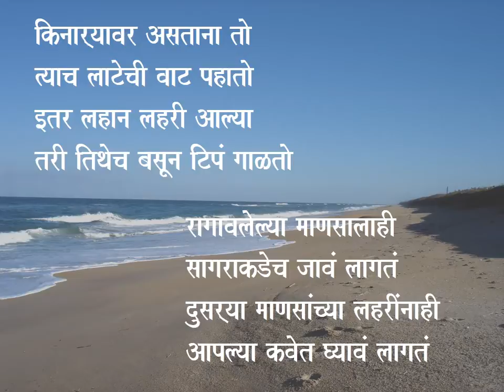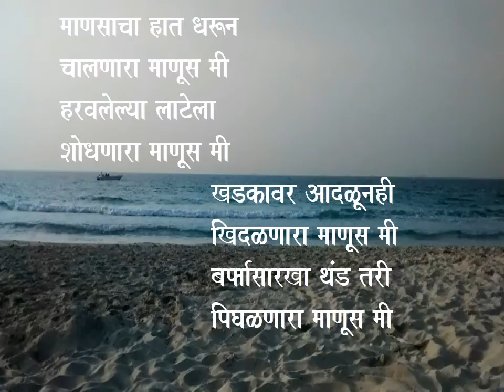Marathi Kavita- Maanus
Being human...